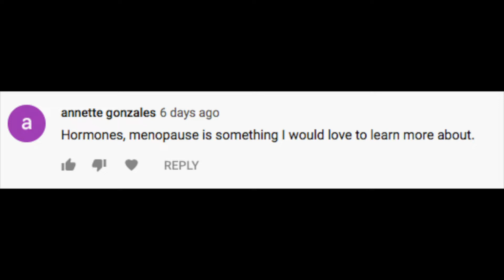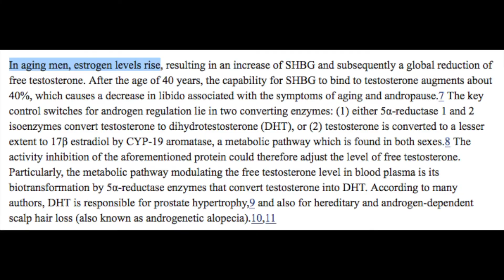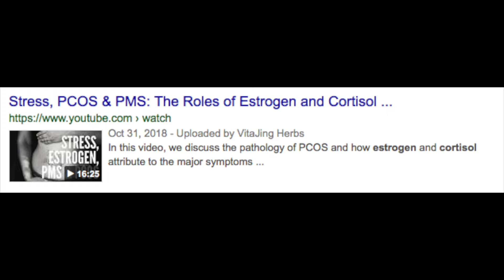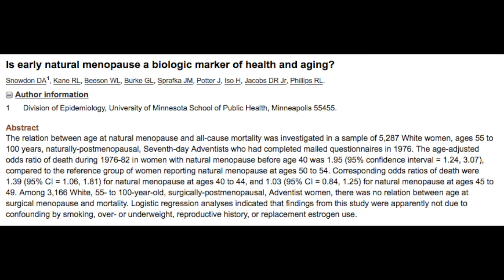Episode 68: Menopause & Hormones, Fish/Fish Oil as a Health Food?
In this weeks FAQ we discuss the hormonal causes of menopause and its many symptoms and treatment. We also discuss whether or not fish is a healthful food, despite being rich in toxic PUFA and if it is something that can improve our health or not.